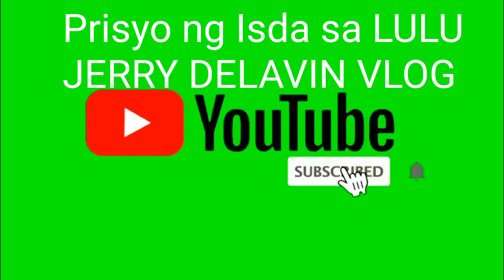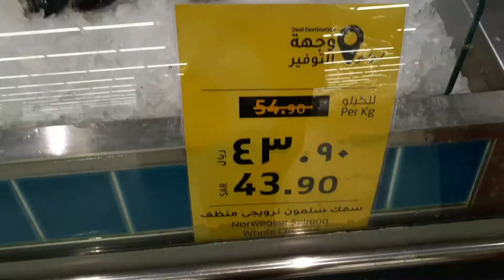Prisyo ng Isda sa Market LULU